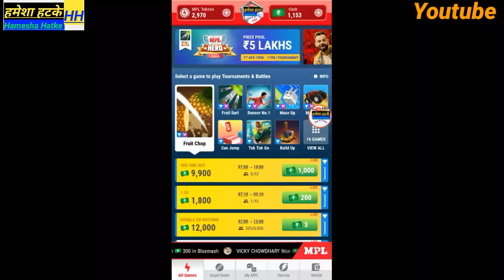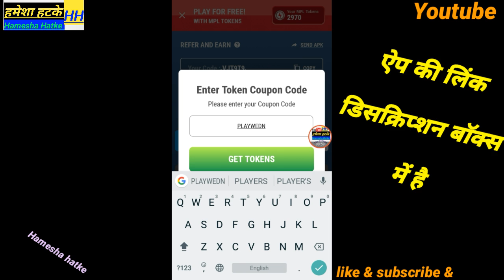Mpl tokens coupon code today | mpl tokens coupon code tricks | new tokens coupon code / mpl tokens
App link now download :

Here’s Rs. 20 to play with me on MPL. to download the App and use my invite code " 9RCPTT " to register

Hamesha hatke

Hameshahatke